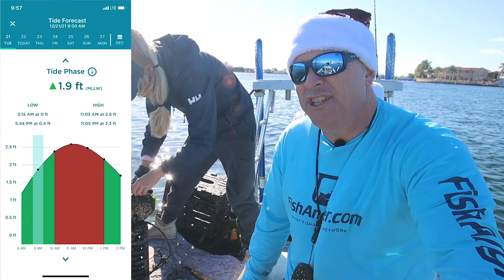I Catch & Cook the World's Thinnest Fish!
▬▬▬▬▬▬▬ FISHANGLER- FISH WITH DARCIZZLE CONTEST ▬▬▬▬▬▬▬
WIN a Fishing Trip with ME!

Android Devices- App on *Google Play*
Apple Devices- App on the *Apple Store*
Follow me on FishAngler! Use the search function and search Darcizzle.
FIND BEST TIMES TO FISH, TIDES, MY FISHING SPOTS & MORE ON THE APP!

12/23/21 5:30